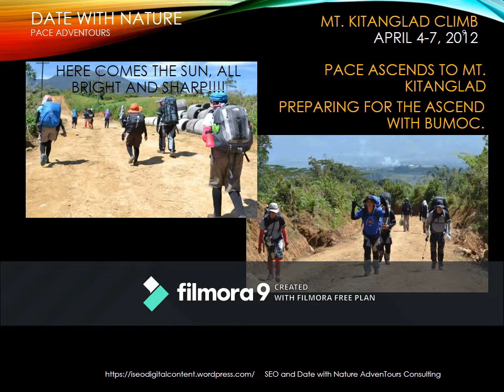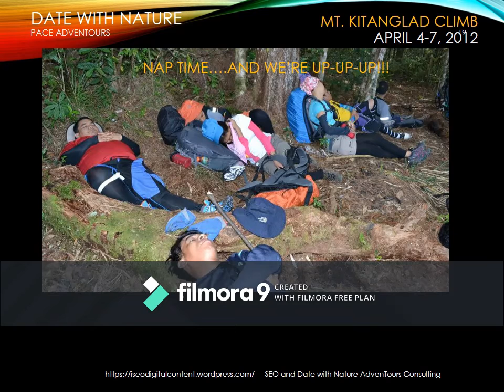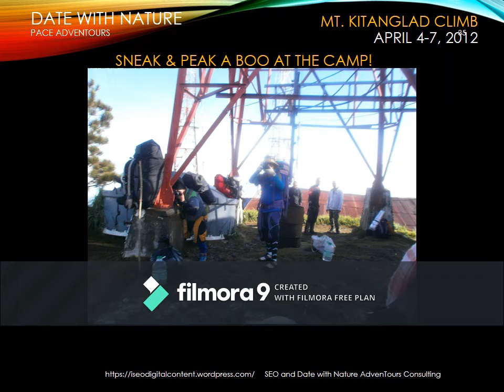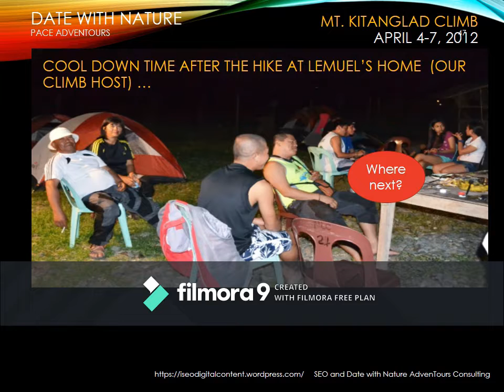Mt. Kitanglad 2012 Climb by PACE Paradigm of Active Climb-Outdoor Enthusiasts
Paradigm of Active Climb-Outdoor Enthusiasts (PACE) Climb on April 2012 at Mt. Kitanglad, Bukdinon, Philippines. A tribute to Master PACE Samuel "Sammy" F. Lascuna (RIP) and all of our fallen mountaineering brothers and sisters. A symbol for the national call of prayer and fasting to overcome COVID19.